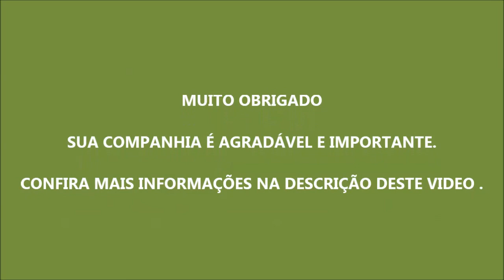Agrofloresta (SAF) - 72 dias após o plantio. Como está ?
Quer ter sua própria horta orgânica, mas não pode porque mora em uma casa ou apartamento ?  POOOODE !

Este video irá te levar para uma volta sobre os canteiros de SAf que plantamos a 72 dias, com diversas espécies juntas olhe quem ja está dando os frutos !

Nosso Canal foi construído com a finalidade de repassar as atividades diárias e experiências que vivemos aqui no sítio recanto do sossego, em Volta Redonda-RJ. Iremos mostrar dicas de plantio, experiências de manejo e muito mais.